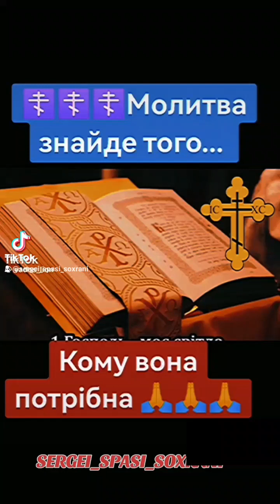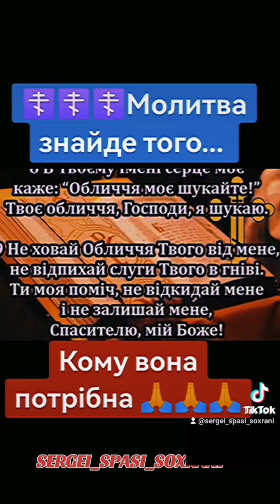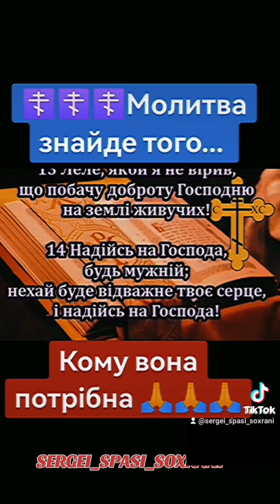4149499805825658 підтримайте донатом будь ласка🙏🙏🙏